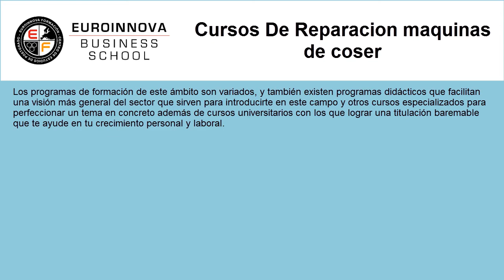cursos de maquinas de coser